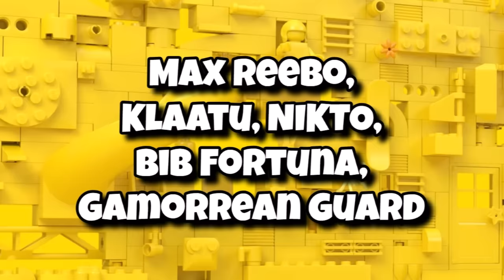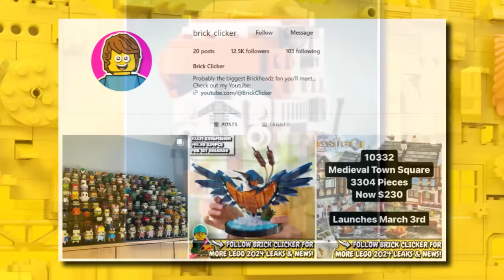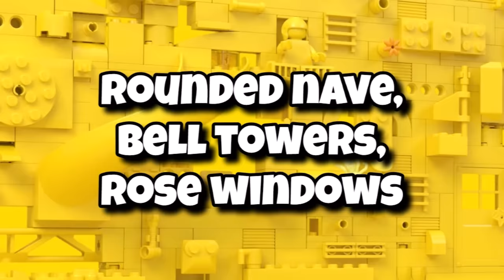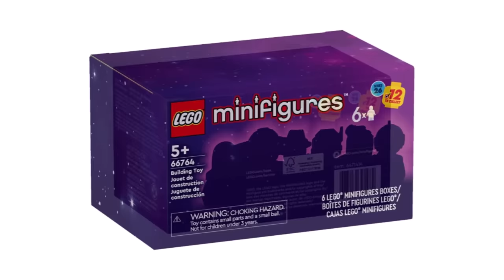NEW LEGO LEAKS! (Barad-Dur, Star Wars, Notre-Dame, Promos & MORE!)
We have huge new information on the Lego 10333 Barad-Dur set, Lego 75397 Jabba's Sail Barge and even a bit of a description for the Lego Architecture 21061 Notre Dame Cathedral launching in June! Even some descriptions for the rare Lego DC summer 2024 sets and some new Lego promos news!

The wait might finally be over as we get ready for the launch of the Lego 10333 Lord of the Rings: Barad-Dur set which we know could be the biggest Lego set of 2024 coming in with 5471pcs for $460 when it launches on June 1st but we now know it will have ten minifigures! The new Lego Lord of the Rings set will include the Lego Sauron, Mouth of Sauron, Nazgul, Froddo, Sam, Gollum, 2x Brown Orc & 2x Green Orc!

We got a whole bunch of Lego set reveals this week including the:
Lego Star Wars 75383 Darth Maul's Sith Infiltrator
Lego Star Wars 75378 BARC Speeder Escape
Lego Space 40716 Alien Planet Habitat
Lego Space 40715 Alien Pack
Lego Minifigures 71046 Space
Lego Disney 43248 Inside Out 2 Mood Cubes
All the sets listed above should be launching on May 1st!

We also got prices for the upcoming Lego Monkie Kid sets:
Lego Monkie Kid 80055 Monkie Kid's Team Power Truck $69.99
Lego Monkie Kid 80056 Nine-Headed Beast $79.99
Lego Monkie Kid 80057 Nezha's Ring Of Fire Mech $119.99
Lego Monkie Kid 80058 Celestial Pagoda $139.99
The sets are expected to launch on June 1st with tons of other Lego summer 2024 sets!

The next Lego Star Wars UCS set should be revealed anytime being the Lego Star Wars 75382 UCS Tie Interceptor but in October we are getting a blockbuster Lego Star Wars 75397 Jabba Sail Barge set! The new Lego UCS Jabba's Sail Barge will include 3942pcs and cost a whopping $499.99 when it releases on October 3rd! It will include the Lego Star Wars minifigures of Lego Jabba The Hutt, R2D2, C3PO, Max Reebo, Klaatu, Bib Fortuna, Gamorrean Guard, Slave Leia, Salacious Crumb! There will even be a bonus Lego GWP with Lego Star Wars 40730 Luke Skywalkers Lightsaber!

The final Lego Star Wars Anniversary miniifgure was revealed to be Lego R2-KT and also images emerged of the Lego Star Wars 40675 Clone Commander Cody Brickheadz which will be launching on May 1st along with the Lego Star Wars 40676 The Phantom Menace six pack which will be amazing for Lego Star Wars fans!

A new wave of Lego DC sets are launching in June which will once again focuss on the Lego Batman range but we know the following sets will launch:
-Lego DC 76270 Batman Mech $14.99
-Lego DC 76272 4+ Batcave with Batman, Joker and Batgirl for $34.99
-Lego DC 76273 Batpod with buildable figure which will be based on Batman: The Dark Knight Rise for $64.99
-Lego DC 76274 BTAS Batmobile which will have a display stand and also Lego information plaque with Lego Batman, Mr Freeze and Harley Quinn $59.99

Huge information emerged on the Lego Architecture 2024 set which is set to be Lego 21061 Notre Dame Cathedral with 4383pcs and will cost $229.99 when it releases on June 1st 2024! Lego Notre-Dame set is around two baseplates in length with a detachable roof and towers to look at a detailed interior including columns, arches and rounded nave. The exterior will have the iconic rose windows and central spire with sculptures. The set will also come with a display plaque with info.

The Despicable Me 4 sets are nearly here as we got a leak of the upcoming Lego Gru minifigure with the largest set being Lego 75583 Gru's House which should retail for $100 but will actually give us all of the Despicable Me family in Lego!

It sounds like a pretty incredible year for the Lego 18+ lineup giving us so many sets from so many different Lego themes and Lego licenses and I'm sure many will be happy with moreLego Lord of the Rings sets and finally our first Lego Zelda set coming later this year!

Are you looking forward to the Lego Star Wars 2024 sets, Lego City 2024 sets, Lego Ninjago 2024 sets, Lego Dreamzzz 2024 sets, Lego Creator 2024 sets, Lego Icons 2024 sets, Lego Friends 2024 sets, Lego Technic 2024 sets, Lego Minifigures 2024 sets, Lego Speed Champions 2024 sets, Lego Harry Potter 2024 sets, Lego Minecraft 2024 sets, Lego Sonic 2024 sets, Lego Mario 2024 sets, Lego Animal Crossing 2024 sets, Lego Jurassic World 2024 sets, Lego Art 2024 sets, Lego Brickheadz 2024 sets and so much more cool new Lego 2024 sets!

We had recently the release of release of Lego 10326 Natural History Museum as the Lego 2024 Modular Building and Lego 10327 Dune Ornithopter and even new Lego flowers sets like Lego 21348 Dungeons & Dragons & Lego Batman 76271 Gotham City Skyline or even the Lego Tiny Plants or the Lego 10328 Rose Bouquet that launched for Lego Botanicals subtheme in 2024! The Lego Icons 10332 Medieval Market has launched with the Lego Disney 43242 Snow White Cottage model! All that and much more!